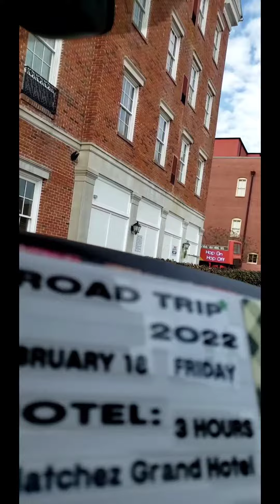Natchez Grand Hotel Mississippi 2022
Natchez Mississippi 2022